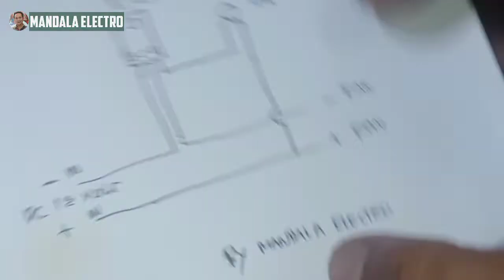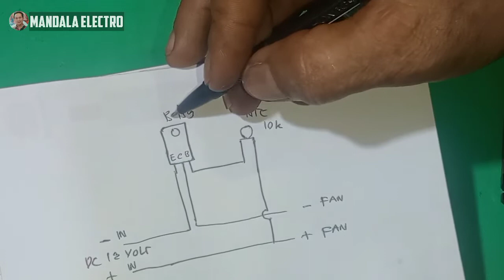PENGGUNA SETRUM IKAN WAJIB PUNYA KOMPONEN OTOMATIS SEDERHANA INI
berbagi cara membuat komponen rangkaian anti panas otomatis buat setrum ikan agar awet dan tahan lama.walaupun simpel dan sederhana namun saya harap tetap bisa bermanfaat buat sahabat semua.
salam mandala electro!
tag#pengguna_setrum_ikan